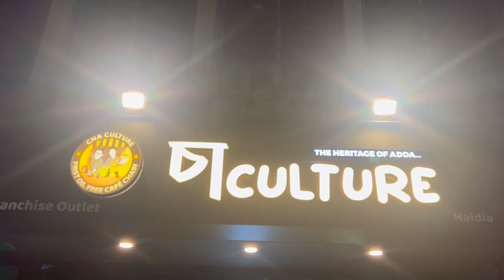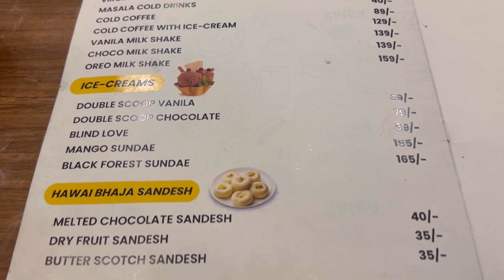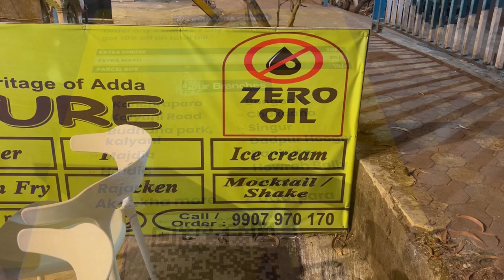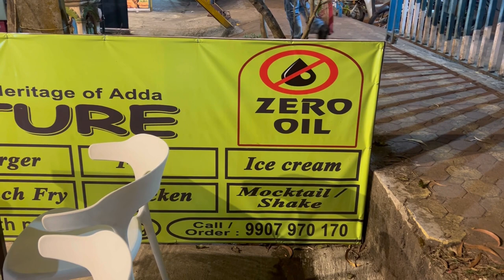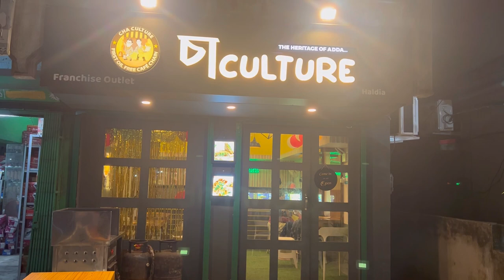Cha Culture - First Oil Free Cafe Chain | Now In Haldia | New Cafe In Haldia